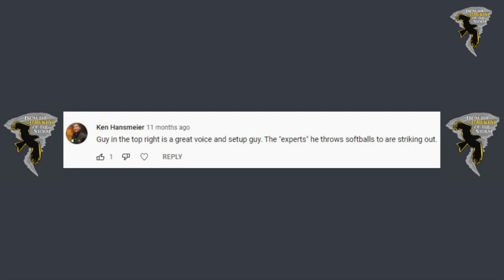Iowa Football UNOFFICIAL SEASON PREVIEW (Part 1) | PERSONNEL | Week 201 - Brada's Branded Thoughts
As we hit game week, a look at Iowa Football's personnel, position by position, from the perspective of three game-watching buddies. (WARNING: DO NOT EXPECT AWARD-WINNING EXPERTISE.)

Josue Alvarez at Dewey Ford in Ankeny, IA - NEW AND USED CARS AVAILABLE - Tell him From the Hawkeye of the Storm sent you!